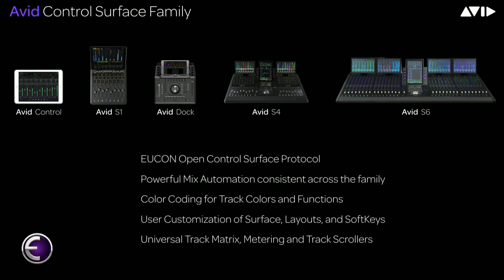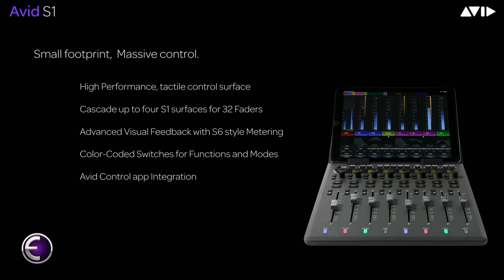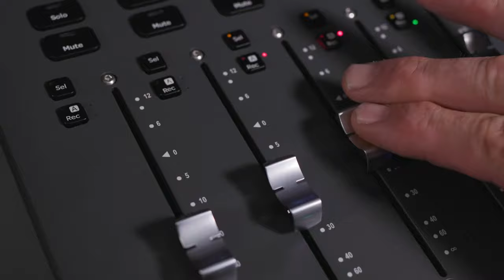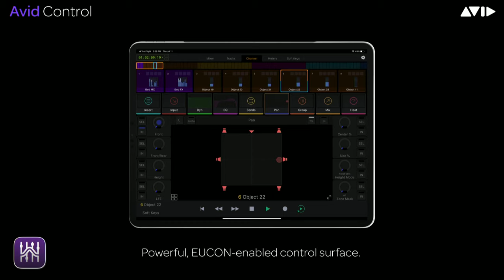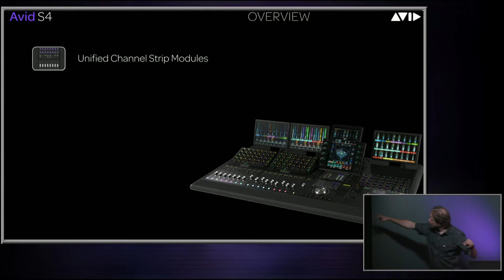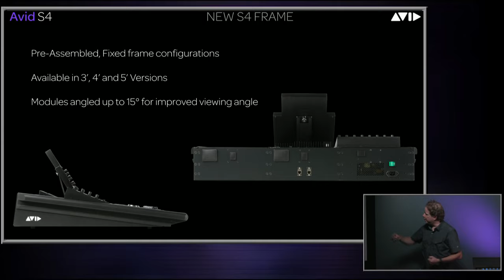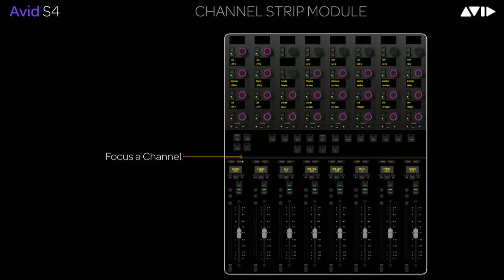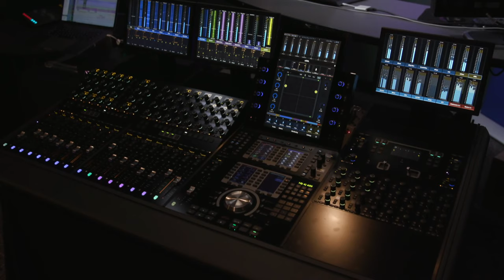Avid and MPSE invite you to a Product Preview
In this exclusive live video by Avid and MPSE, Jeff Komar shows the Avid S1 and S4 and upcoming features to EUCON and Pro Tools | Control.